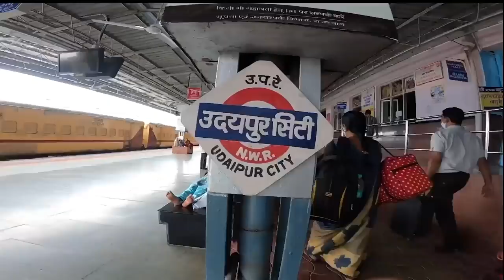Girls Trip to UDAIPUR ✨🇮🇳 | J Vlogs | thebrowndaughter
Gypsy Child Hostel

Copyright:-
Everything you see on this video was created by me (JanhaviTiwari) unless otherwise stated. Please do not use any photos or content without first asking permission at officialthebrowndaughter@gmail.